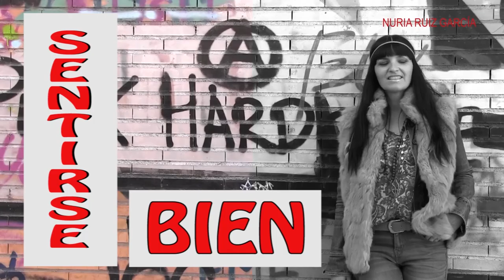Sentirse Bien Presentación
programa de sentir caceres television dedicado a la moda y al culto al cuerpo